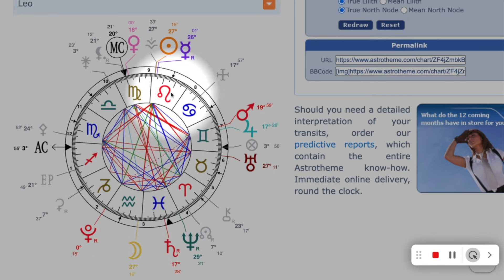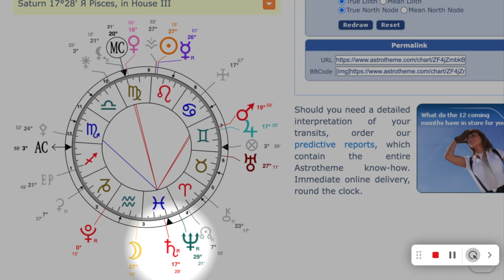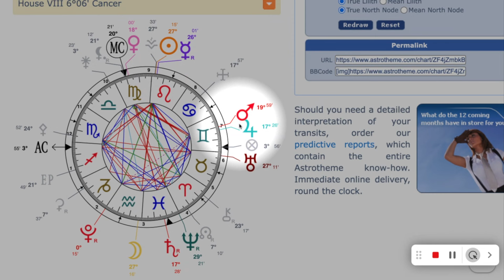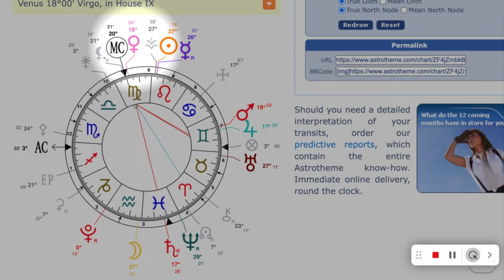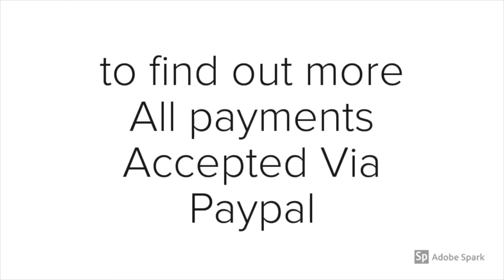Focus On Creating Your BEST SELF | AQUARIUS FULL MOON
I'm Gemini Brown, a Professional Astrologer and Educator for over 10 years. If you want to know the difference between Zodiac Signs and Astrology, you're in the right place. This channel is dedicated to Teaching Occult Knowledge, Such as Astrology with a focus on Esoteric and Spiritual understanding.

My Videos Cater to All 12 Signs through different Planets and Houses so  If you are interested in the Dynamics of your Horoscope, like retrograde planets in the birth chart, I have playlists and videos that make astrology for beginners a breeze.

I bet you didn’t know the North Node is in Aries and the South Node is in Libra. Stay up to date with the Latest Astrology Transits Like Pluto in Aquarius, Jupiter in Taurus, and Saturn in Pisces via my Weekly Horoscope.

Who’s More Faithful, Capricorn or Cancer? Is Sagittarius Energy More Mutable than Gemini? Will Virgo and Leo Continue to Lead the Way during this Cosmic Dance Called Life? Find Out here on Gemini Brown Astrology as we explore many Top 5 Astrology Signs.
🔗 Share the video with anyone you think it might help :-)Gemini Brown Youtube

And For a Personalized Astrology Readings, coaching and mentoring
CLICK HERE 🔥  Geminibrown.com

◮ Gemini Brown New Astrology Services and Classes  Email